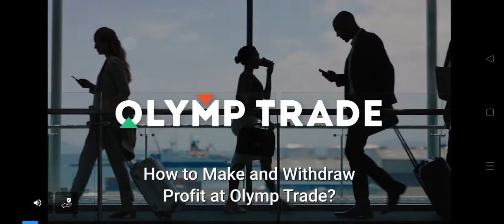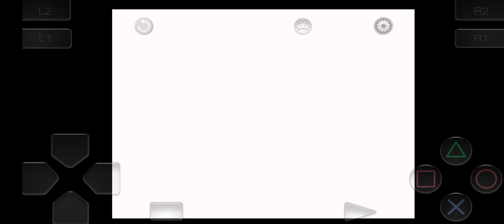XIAOYU fight scence tekken 3 full game play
tekken 3 game kaise download kren